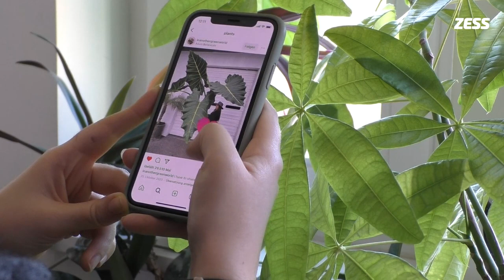Zimmerpflanzenfeiertag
Egal ob Kakteen, Alpenveilchen oder Bonsais - was uns täglich begleitet und unsere Räume gemütlich macht, darf auch mal geehrt werden!
Am Tag der Zimmerpflanze!
Dieser Übungsfilm entstand im Rahmen des NiF-Kurses (Nachrichten im Film) zum Thema "weiche Nachricht".